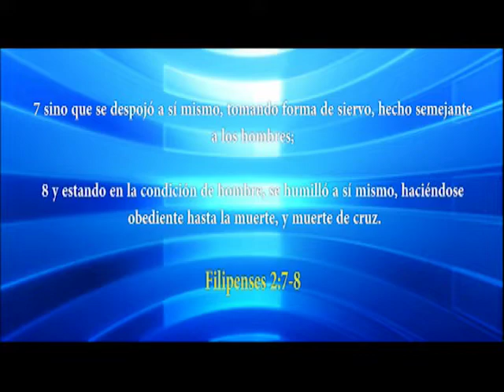HNO. PUERTAS | LA AUTORIDAD DEL HIJO DEL HOMBRE | LOS MATUTINOS | LUZ TV | PROGRAMA TV CRISTIANO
Dios le dio autoridad a Jesucrito y Él nos entrego autoridad a nosotros.

explicación de:
Juan 5
Juan 5. 44
La autoridad del hijo del hombre.
La autoridad de Jesucrito.
La gloria es de Dios.